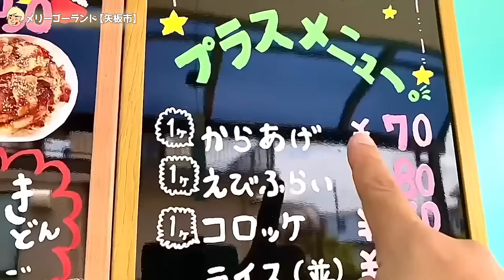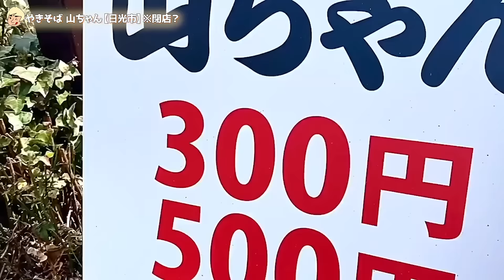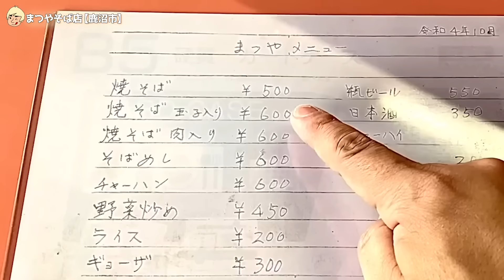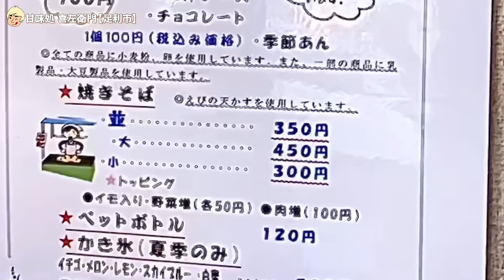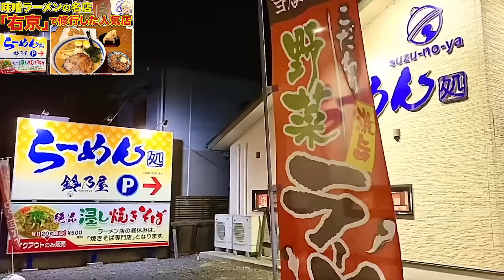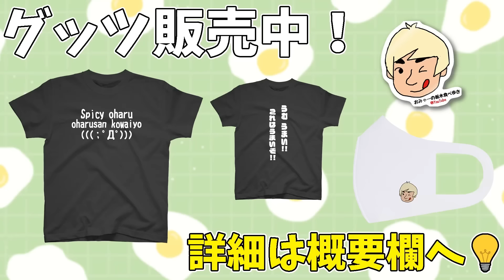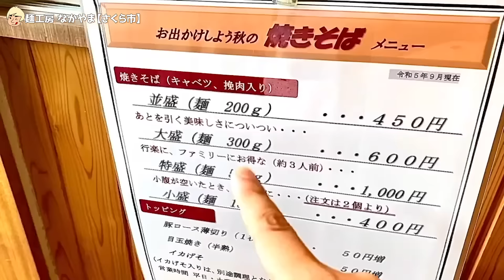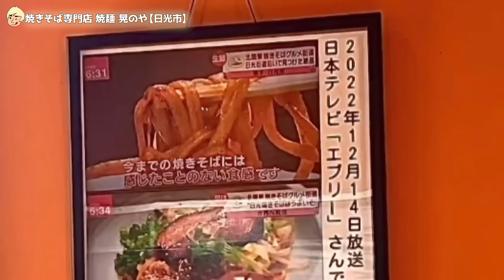【B級グルメ🍴】栃木県で食べた焼きそばまとめ(2023年)【栃木グルメ】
今回は2023年に食べた焼きそばまとめをお送りします！

|| 目次 ||

 0:00 オープニング
 0:12 メリーゴーランド【栃木県矢板市】再訪シリーズ44
 2:46 やきそば 山ちゃん【栃木県日光市】375 ※閉店？
 6:15 まつやそば店【栃木県鹿沼市】381
 9:34 甘味処 喜左衛門(きざえもん)【栃木県足利市】347
11:55 らーめん処 鈴乃屋【栃木県壬生町】424
13:16 麺工房 なかやま【栃木県さくら市】432
18:17 焼きそば専門店 焼麺 晃のや【栃木県日光市】367
22:02 エンディング
22:23 孤独のおみゃー

本編のリンクも貼っておくので、気になった方は見てみてください(^^)

今後とも「おみゃーの栃木食べ歩き」をよろしくお願いいたします！(*- -)(*_ _)ﾍﾟｺｯ

※スーパーチャット(スパチャ)が使えるようになったので導入してみました！
　もしスパチャをいただいた場合は、動画制作費にあてさせていただきます。

|| 本編リンク ||

メリーゴーランド【栃木県矢板市】再訪シリーズ44
やきそば 山ちゃん【栃木県日光市】375 ※閉店？
まつやそば店【栃木県鹿沼市】381
甘味処 喜左衛門(きざえもん)【栃木県足利市】347
らーめん処 鈴乃屋【栃木県壬生町】424
麺工房 なかやま【栃木県さくら市】432
焼きそば専門店 焼麺 晃のや【栃木県日光市】367

【佐野ラーメンやボリューム満点つけめん】最近食べたラーメンまとめ🍜2024年冬